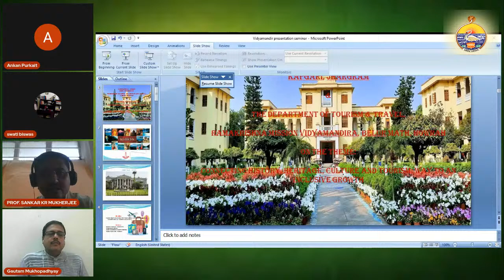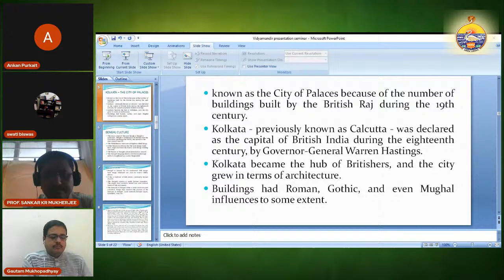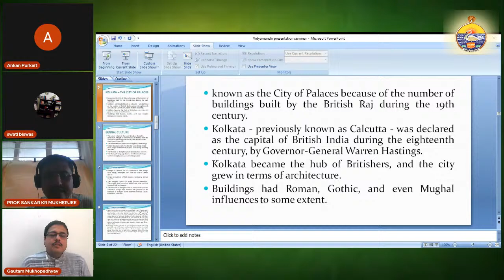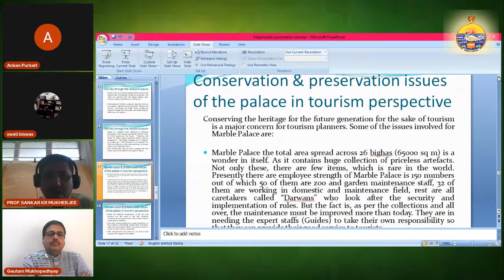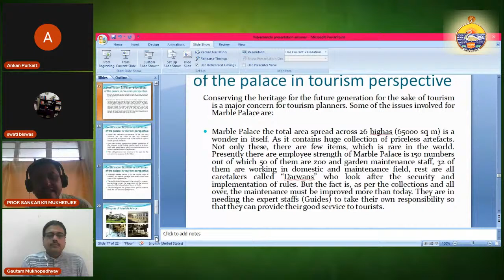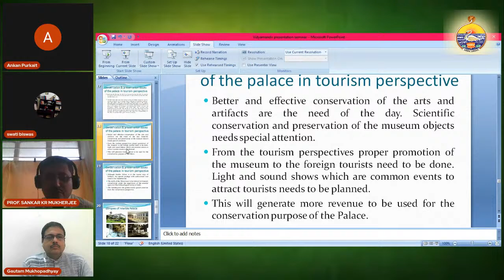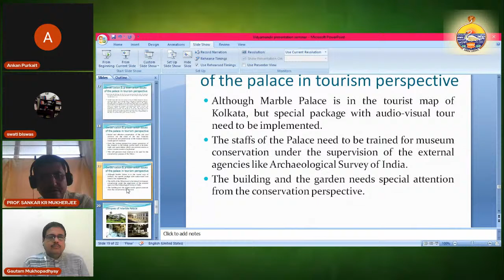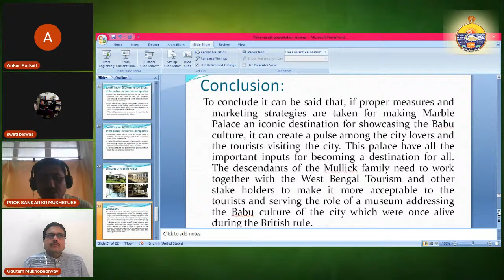CONNECTING HISTORY, HERITAGE, CULTURE AND TOURISM : Way to an Inclusive Growth (DAY 1)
AN INTERNATIONAL WEBINAR

Live

CONNECTING HISTORY, HERITAGE, CULTURE AND TOURISM Way to an Inclusive Growth

Department of Tourism & Travel Ramakrishna Mission Vidyamandira Belur Math, Howrah

Department of History Seva Bharati Mahavidyalaya Kapgari, Jhargram

Day 1: October 4 (Monday), 2021 at 12:30 pm (IST)

CONCEPT NOTE:
Tourism, one of the largest service industries of the world relatively had a direct role to play when it comes to COVID-19 whose worldwide spread has brought the world economies into a sudden halt. It has a wide impact not only on the Tourism sector, but also on all people across the society irrespective of their professions. Since travel has become an important part of everyone’s life and is no longer considered as a luxury but a necessity to escape from a mundane routine and rejuvenate, we are positive that travel will revive soon. Since time immemorial the human desire to travel and explore is universal, which will positively turn the wheel for everyone to enjoy vacations.
So too must the many social and economic benefits that tourism brings be available to everybody. The recovery might be slow, but we are sure, once we manage to control this pandemic, the tourism & travel industry will be the first one to see the major leap, but with new dimensions, perspective, attitude, scope, and above all with new challenges. But especially, inbound tourism may face serious crisis as travel restrictions will follow. We have to remember that in this situation we need to think about an all inclusive growth to give support to the people and stakeholders of all sectors. UNWTO announces that, as tourism grows further, the industry will reap benefits that will be felt at every sectors and sub sectors of our broad and diverse industry, from the biggest airline to the smallest family business. The need of the day is to further conserve and preserve our history and heritage for the growth and development of the industry. This webinar will seek to analyze various aspects, survey and measure all possibilities, related to the role of History, Heritage, Culture and
Tourism in the near future to create various scopes for people from all sectors of the economy in this new scenario.